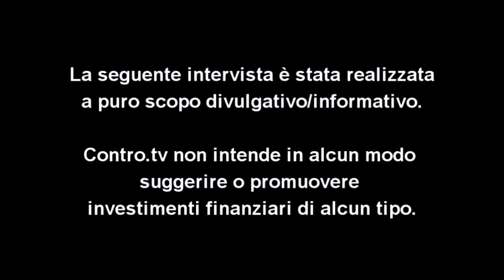Marco Amadori: cos'è Bitcoin (e cosa non è)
Intervista di Roberto Quaglia a Marco Amadori, esperto in Bitcoin e criptovalute. /// AVVISO: La seguente intervista è stata realizzata a puro scopo divulgativo/informativo. Contro.tv non intende in alcun modo suggerire o promuovere investimenti finanziari di alcun tipo.